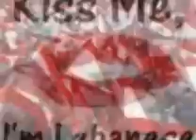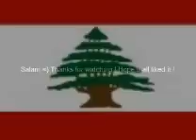Saharni by Najwa Karam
Saharni by Najwa Karam. This is one of my favorite songs ! Yallah Al Dabkeh